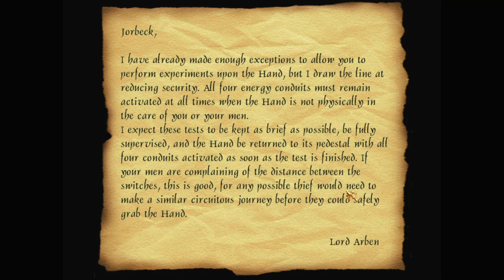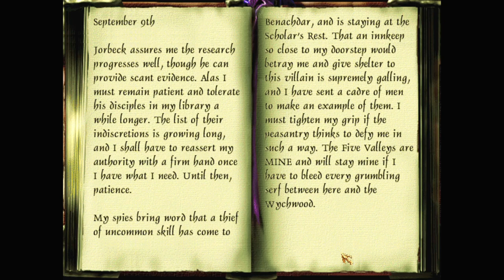Let's play Thief fan missions: The Scholar's Hand, episode 4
The Scholar's Hand is a Thief Gold fan mission by nicked. Find more details and the download at TTLG